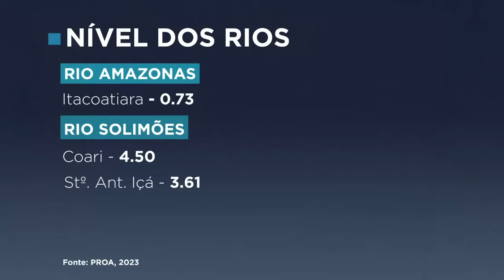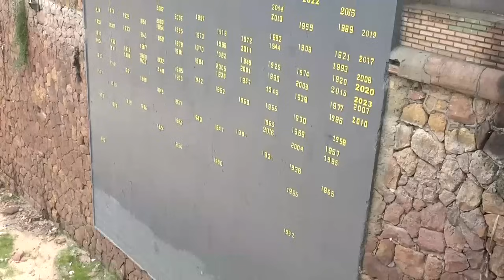Rio Negro em Manaus volta a subir no fim de semana no que pode ser o fim da vazante de 2023